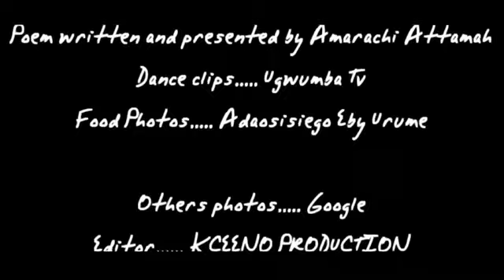Igbo Poem on the beauty of Igbo cultural identities.